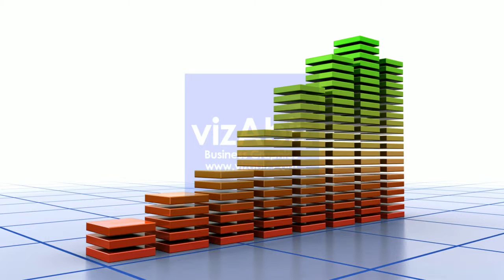Red Green Bar Graph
vizAbiz Business Visuals - HD Stock Footage
Stylized bar graph depicting any form of growth. From red (low) to green (high)